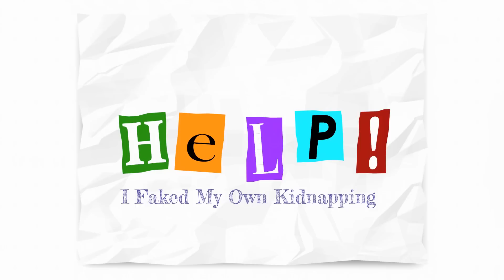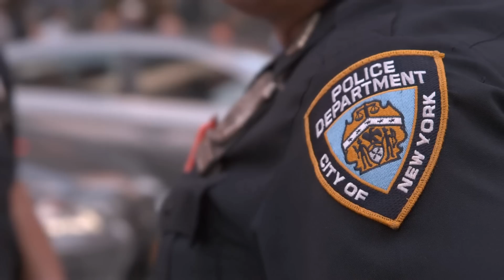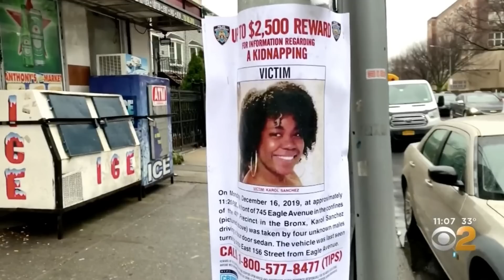Actual Faked Kidnappings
Join us on February 13th for our new series about people who fake their own kidnappings in America. What these people did not plan on is that the same police that would rescue them would arrest them as well. Carlee Russell